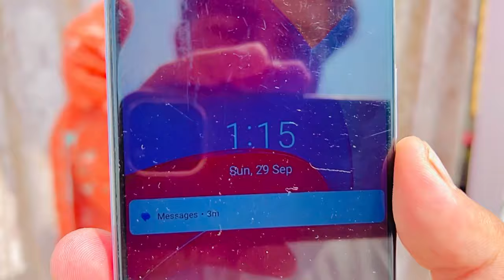Mamon Akram Ke Ghar Bahut Bari Khairat|Sab Family Ko Pehli Bar Itna Khush Dekha☺️|Sidra Village Life